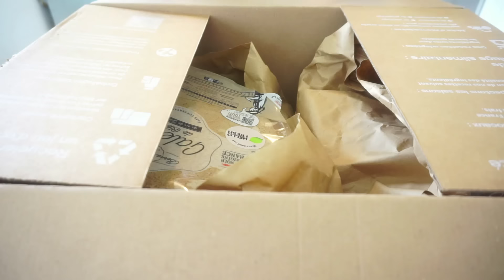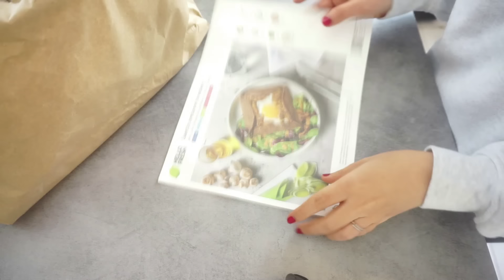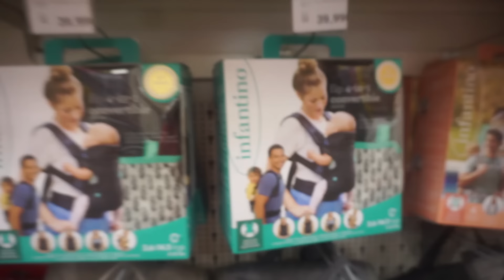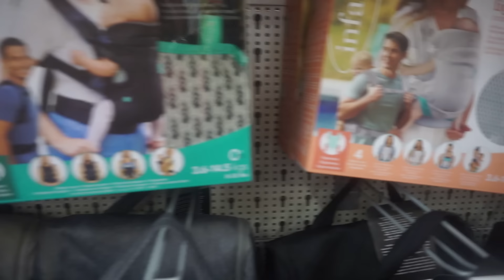🩷SA PREMIÈRE FOIS !!!! VLOG FAMILLE NOMBREUSE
BOX HELLO FRESH
Cliquez sur mon lien et utilisez mon code FOREVER-MARS et commandez votre Box à moins de 3€ par repas !